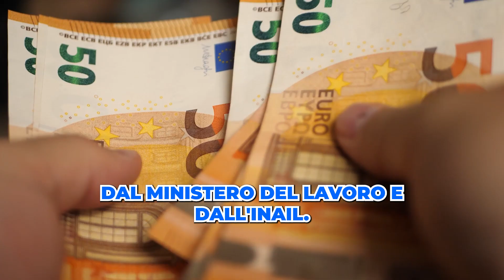Vittime sul lavoro👨‍🏭: Diminuisce l'indennità una tantum per i familiari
In questo focus previdenza parliamo dell'indennità riconosciuta ai familiari delle vittime sul lavoro, perché il decreto del Ministero del Lavoro n. 75 ha stabilito nuovi valori per gli eventi che si verificano tra il 1° gennaio e 31 dicembre 2023.
- INAIL
- Ministero del Lavoro
- Indennità
Se questo video ti è stato d'aiuto metti mi piace :)